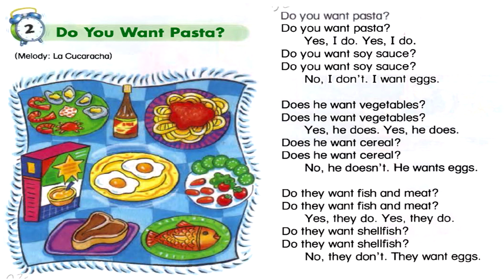Do you want pasta song